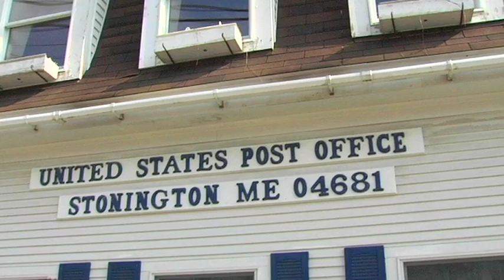Stew Leonards - Lobsters!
Stew Leonard Jr. heads out from Stonington Maine to find the best lobsters for his NY & CT stores.  Shot on DVX-100 cameras.